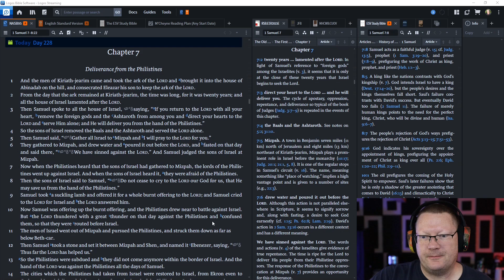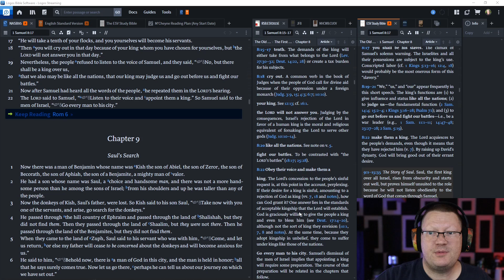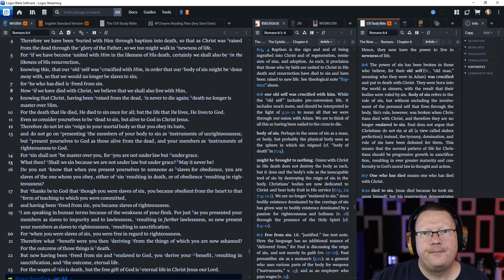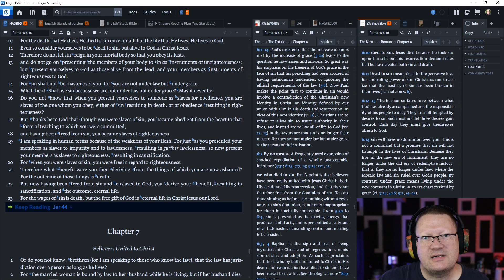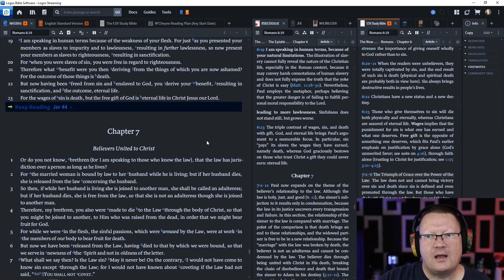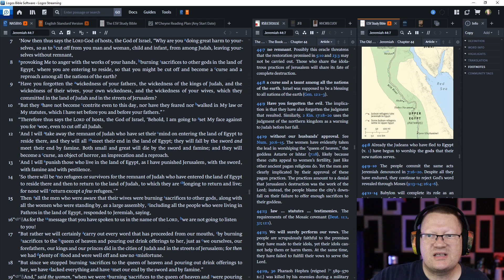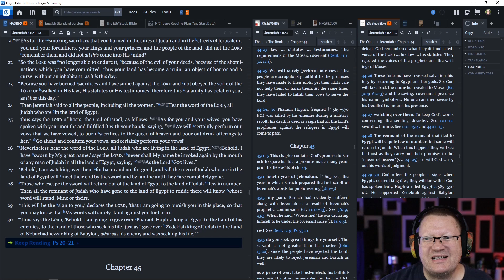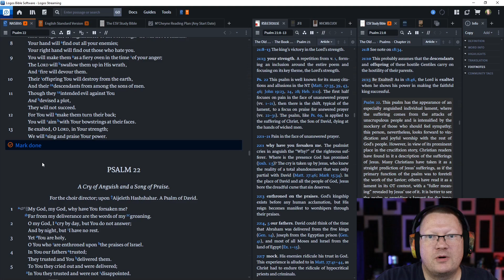Day 228 - August 16 - Bible in a Year - NASB Edition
August 16: 1 Samuel 7-8; Romans 6; Jeremiah 44; Psalms 20-21

Listen or read along with me as I read through the Bible in a year.  This is the M'Cheyne reading plan on the New American Standard Bible (NASB).  This is my first read through on the NASB, despite reading the ESV over the course of a year for the last 12 years. Regardless, this is on the M'Cheyne reading plan because it is awesome.  Follow along if you'd like.

00:00 Start
00:15 1 Samuel 7-8
09:35 Romans 6
33:00 Jeremiah 44
50:50 Psalms 20-21